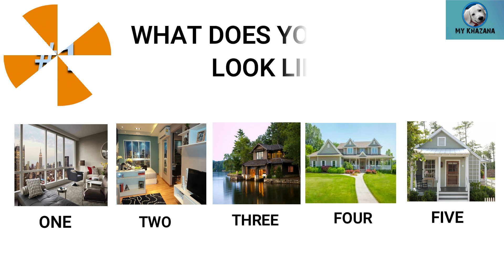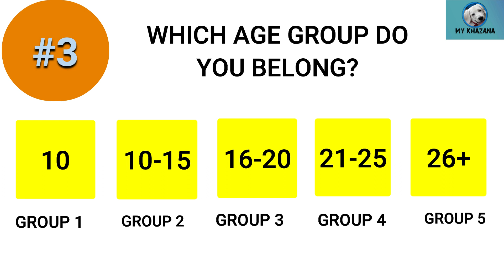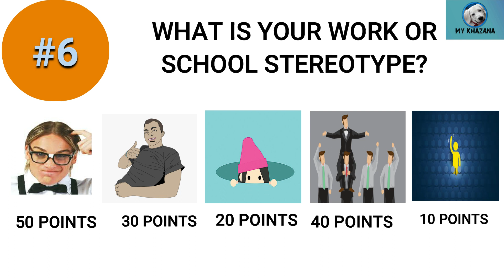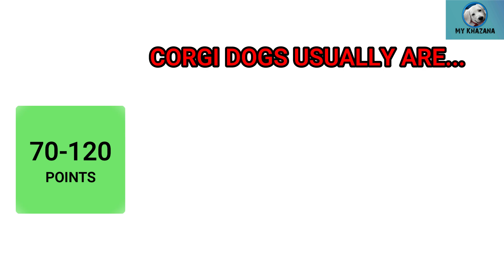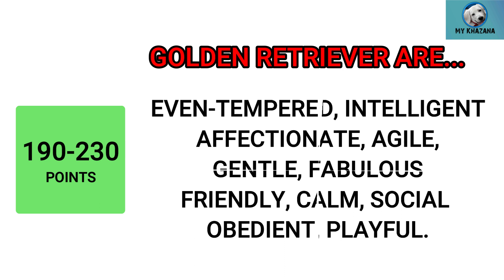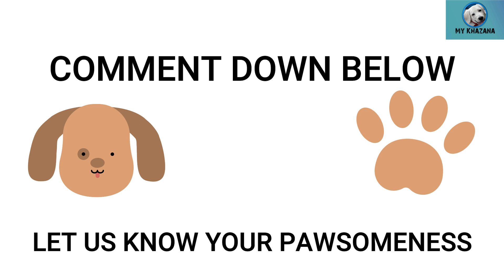Which Dog Breed Suits You?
Which dog breed suits you? What dog breed do you like the most? Find out by taking this quick 7 question quiz!